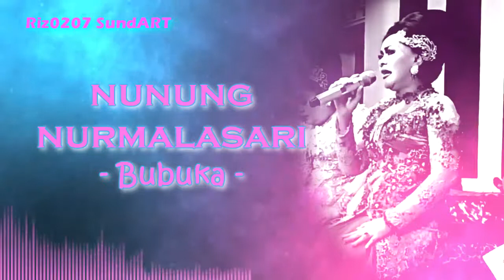Bubuka | Kliningan Nunung Nurmalasari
Lagu-lagu kliningan sunda klasik Ibu Nunung Nurmalasari full album Leupaskeun

Bubuka
Leupaskeun
Udan Mas naek Senggot
Banjar Sinom
Tonggeret
Tawis Soca
Ngatrok
Kagembang naek Subaya
Waled
Leang - Leang

Nunung Nurmalasari, kliningan, sunda klasik, jaipongan sunda, lagu klasik,Gending, Wayang golek, wayang golek asep sunandar, wayang golek yogaswara sunandar, dadan sunandar sunarya, kliningan sunda klasik, jaipongan, ketuk tilu, panca komara, wayang munggul pawenang putra, giri komara